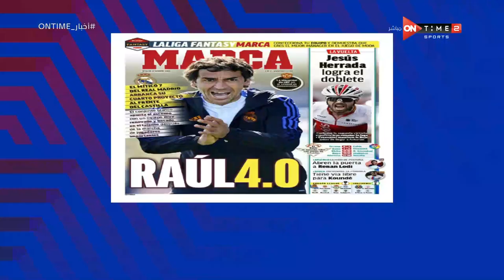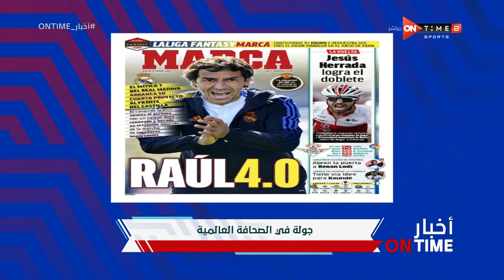أخبار ONTime - حلقة السبت 27/8/2022 مع شيما صابر - الحلقة الكاملة